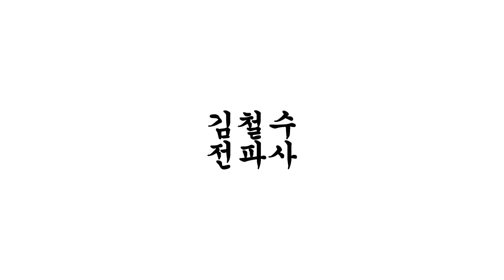닌텐도 스위치 전원 없음 수리 (Nintendo Switch Repair - No Power)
전원이 들어오지 않는 닌텐도스위치 수리 영상입니다.
M92T36 칩의 오류 검출과 수리 방법을 알려드립니다.